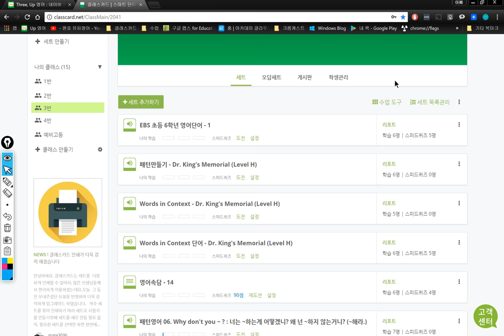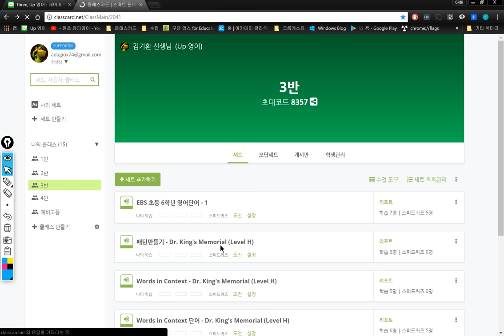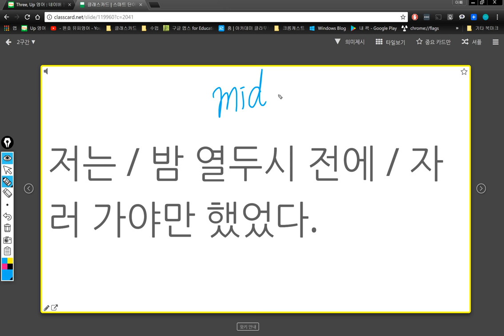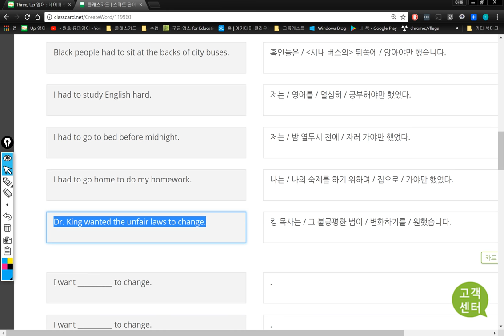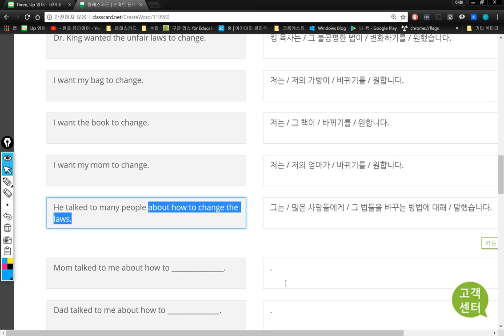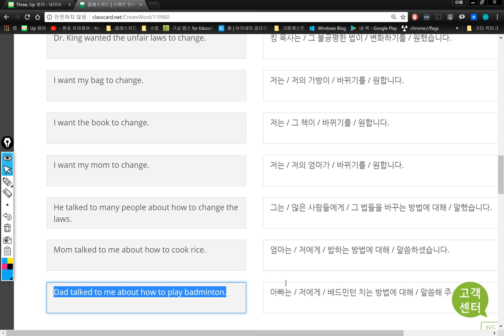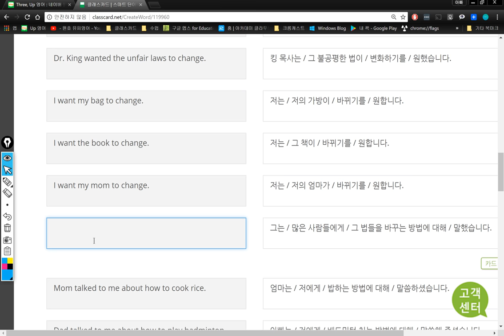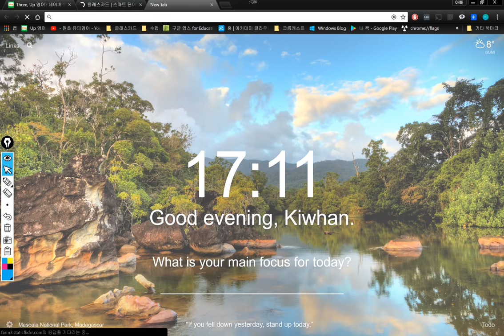3반 2018 01 19